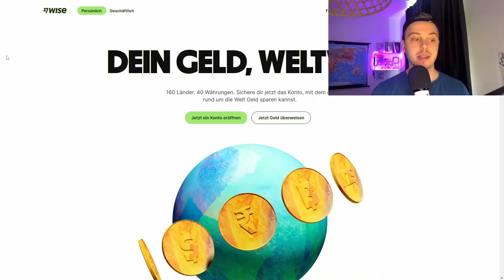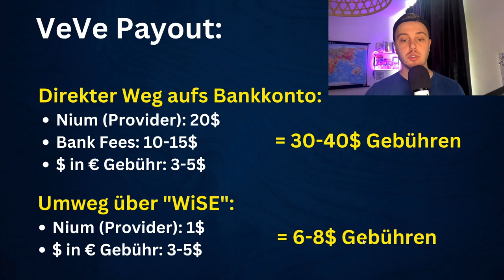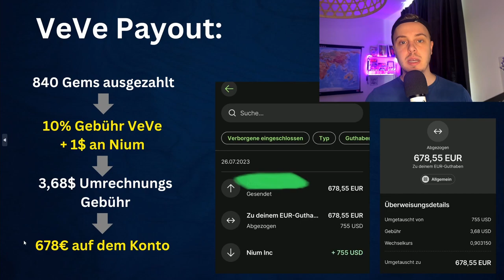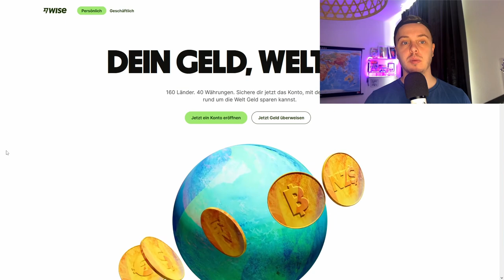Spare VeVe Payout Fees mit diesem Trick:… | VeVe deutsch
↪️Heute zeige ich dir, wie du einige Doller beim auszahlen aus der VeVe App sparen kannst!